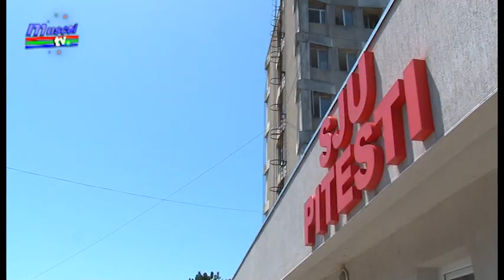jurnal musceltv 01 07 2019 mort dupa o sicanare in trafic ela ionascu